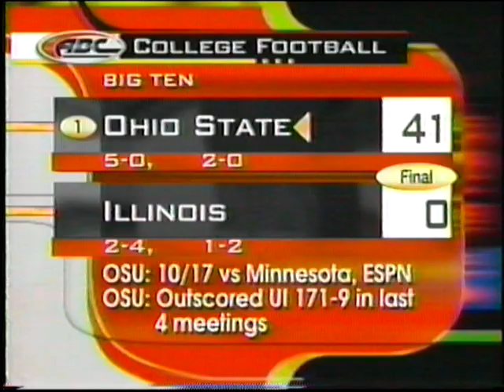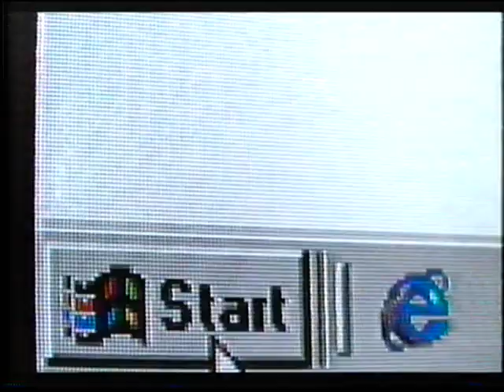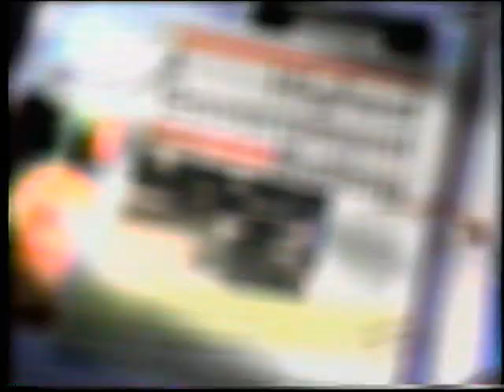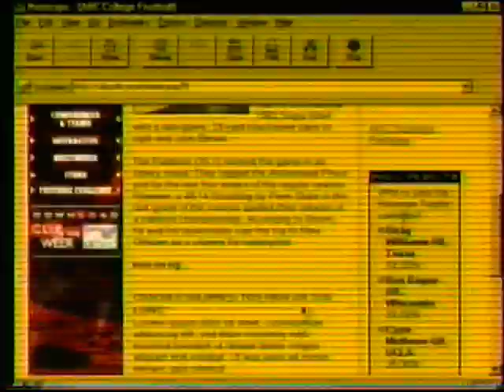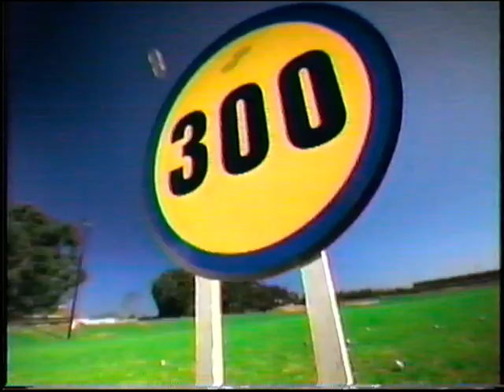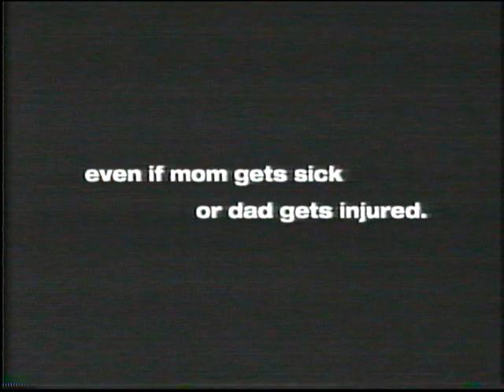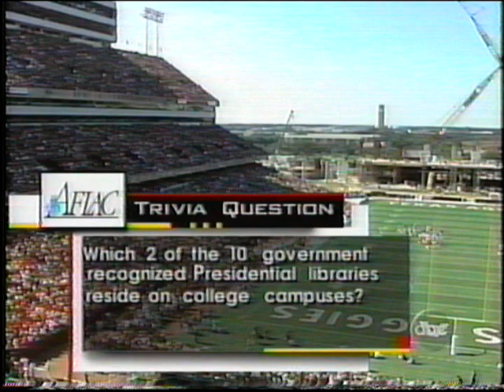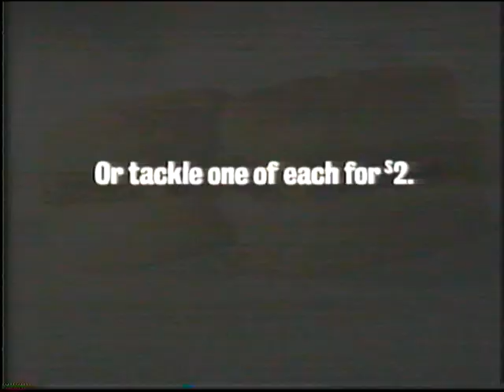#18 Texas A&M vs #2 Nebraska 1998 part 1